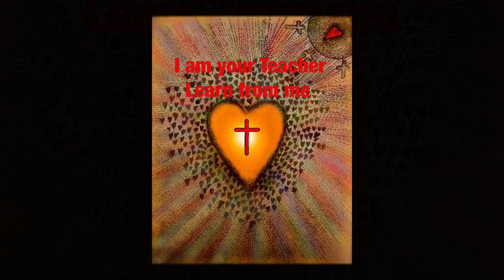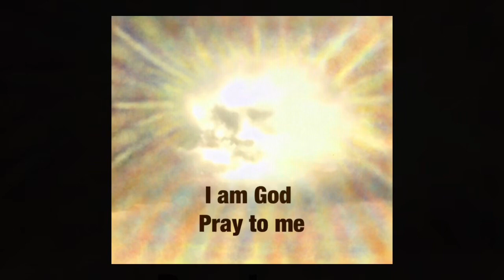Forgotten Light, The Great Awakening (books on Amazon)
Keys to Unity books - Uplifting Spiritual messages on creating Love and Unity in our world.  Daily Simple reminders, easy to pick up and read daily.  Coffee table-top books, leave the books “Keys to Unity” on your coffee table and let God do the rest.